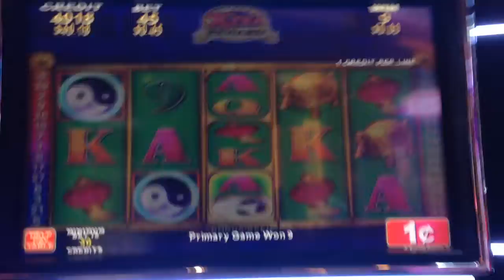China shores bonus at 45 cent bet